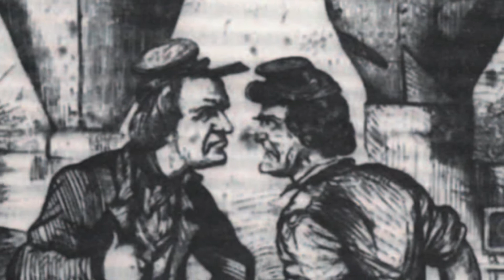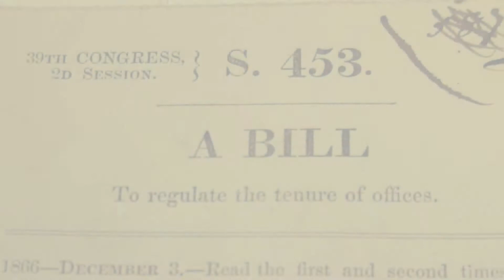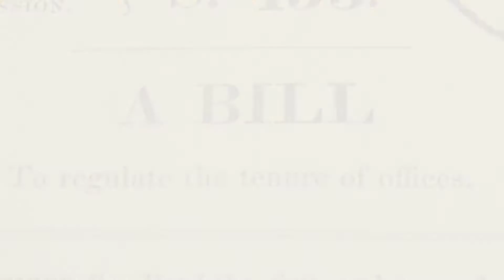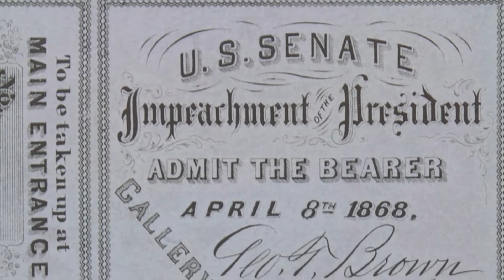HIST 2112 04 - Reconstruction Part II